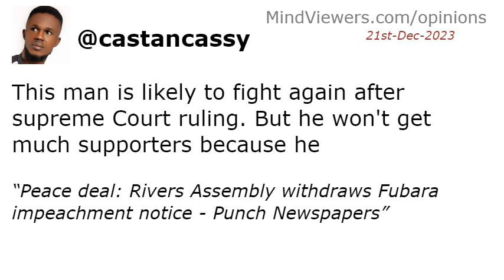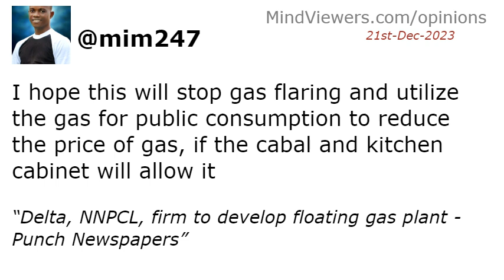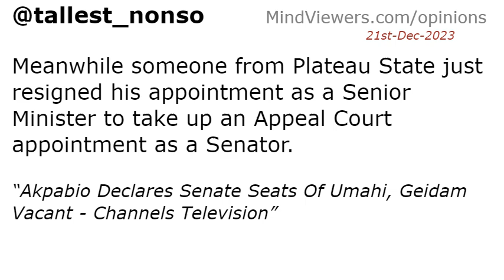Interesting Reactions To News Of 21st-Dec-2023 Animated Short Film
A brief recap of people′s comments on Thursday, December 21st, 2023 news headlines, in video animation.

 HEADLINES:
Akpabio Declares Senate Seats Of Umahi, Geidam Vacant - Channels Television
VIDEO: Nollywood Actor, Jerry Amilo Shocks Fans With His New Look - Naija Nigeria News | Gistmania
World′s Shortest Woman Jyoti Amge Celebrates Her 30th Birthday - NDTV
Dangote Refinery receives over 952,000 barrels of crude from NNPC - TheCable
2024 budget: CSJ writes NASS, wants removal of over N512bn ′frivolous items′ - Tribune Online
Peace deal: Rivers Assembly withdraws Fubara impeachment notice - Punch Newspapers
Tinubu’s intervention in Rivers crisis constitutional, says ex-Lagos SSG - Punch Newspapers
Nigeria’ll bounce back in few months, says Shettima - Punch Newspapers
Why I′m selfish - Singer Tekno - Daily Post Nigeria
Port Harcourt Refinery Begins Operation After Christmas – Minister - Daily Trust
Delta, NNPCL, firm to develop floating gas plant - Punch Newspapers
Yoruba Nollywood Movies That Are Just Right for the Christmas Season - Zikoko
NLC Threatens Mass Protest Nationwide On Scarcity Of Cash - TVC News Nigeria
Nigeria′s Debt Stock Inches To N87.91trn In Q3 –DMO - Leadership News
Tecno Spark 20 Pro+ confirmed to launch in January - GSMArena.com news - GSMArena.com
Nigeria′s Unemployment Rate Rises To 4.2% In Q2 2023 - Leadership News
Governor Fubara Refuses To Withdraw Suit Against Pro-Wike Lawmakers As Directed By Tinubu - SaharaReporters.com
Theft: Cross River governor promised to compensate me, says Mayorkun - Punch Newspapers
Rema′s R&R album becomes Afrobeats most streamed project of 2023 - Premium Times
Naira scarcity: Emefiele era returns, Nigerians lament - Punch Newspapers